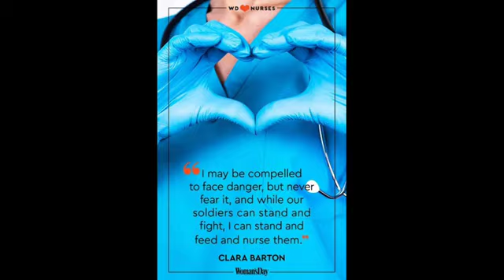❣️NEET ASPIRANTS || Neet Motivational video song 2021 || Motivation Video song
Hello Dear Always Keep Focus On Your Study And Do Your Best My Best Wishes Always With You. Here Is A Motivational Video For You, 💖Neet Motivational Video Song For Mbbs Aspirants💖